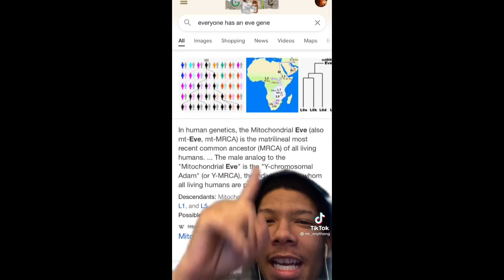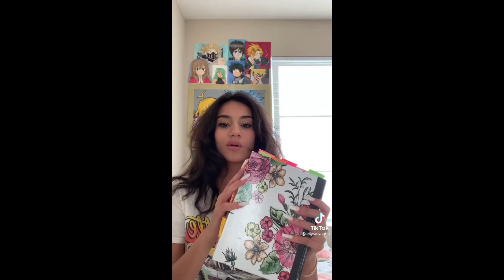Christian TikToks Part 37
Redbubble: @blondiedesigns

God Bless!